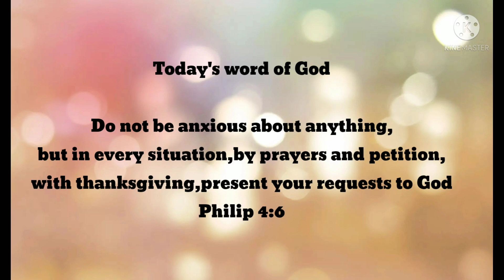September 21, 2021